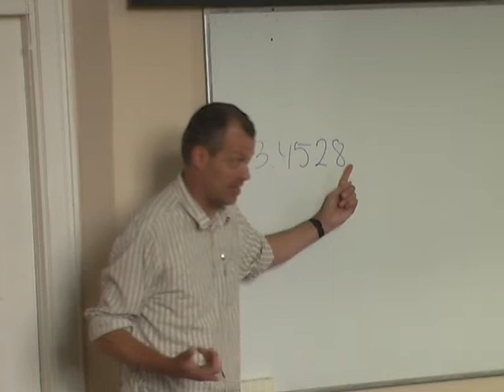International Finance course at ISM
Prof Dr Karsten Staehr is teaching  at the "International Finance" course at the Financial Economics programme